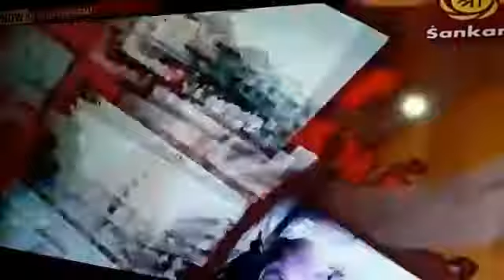20222 68 4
Video from Saŕma V V S S